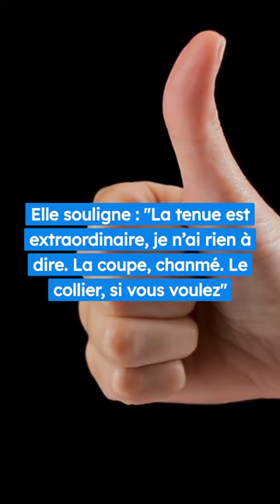"Elle a chaud" : Cyril Hanouna déstabilise Kelly Vedovelli dans TPMP 😱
Cyril Hanouna et sa bande de chroniqueurs étaient de retour à la télévision ce 5 juin. L'animateur, dès les premières minutes du 6 à 7, ne s'est pas senti très à l'aise avec ses habits. Pour lui, sa tenue du jour, qui est... particulière, n'est pas la meilleure des idées.

Ce lundi, Le présentateur phare de C8 portait un short et une veste de la même couleur. Le problème et le débat porte plutôt sur la paire de chaussures choisie. La tenue a eu le mérite de faire éclater de rire Kelly Vedovelli !

Cyril Hanouna lance : "Elle a chaud de ma tenue".

En tendant son micro à la jeune blonde, cette dernière balance : "Je suis dans un état là… C’est… J’ai du mal à m’exprimer”.

Kelly Vedovelli n'a pas pu s'empêcher et lui a demandé s'il pouvait aller se changer. Elle souligne : "La tenue est extraordinaire, je n’ai rien à dire. La coupe, chanmé. Le collier, si vous voulez. La tenue est top". Cependant, le problème réside dans les chaussures : "Je n’ai vraiment pas compris".